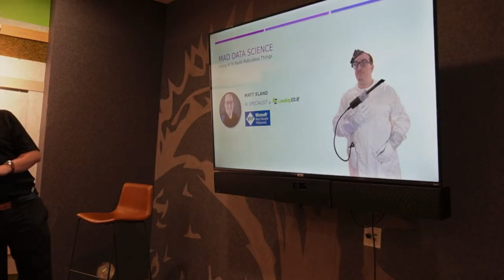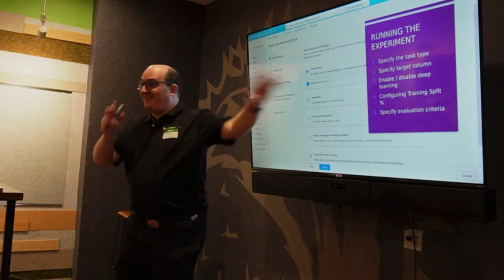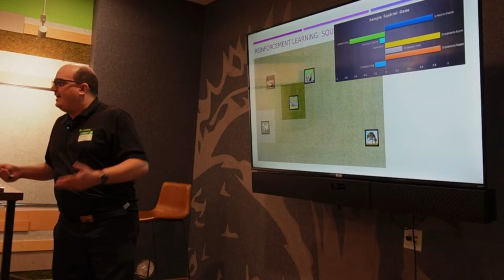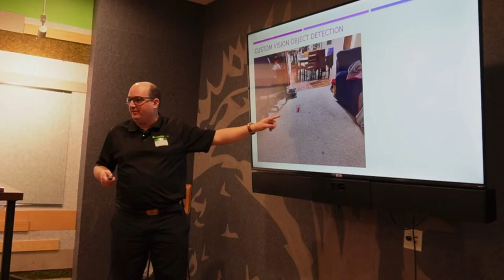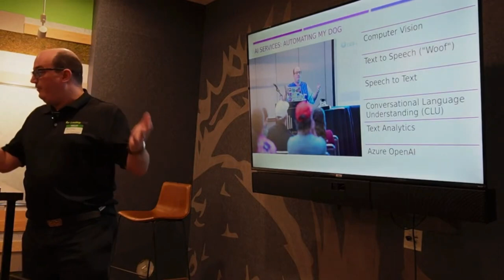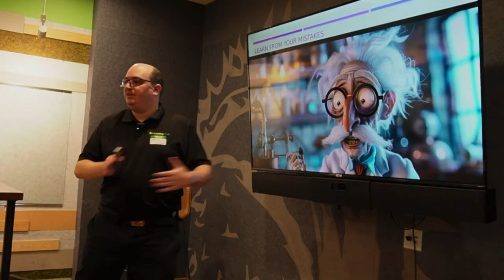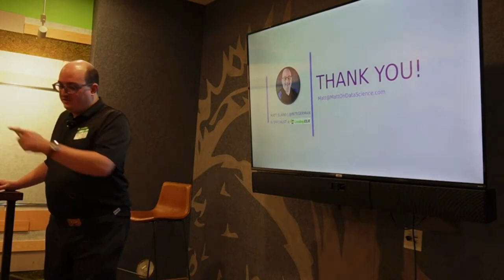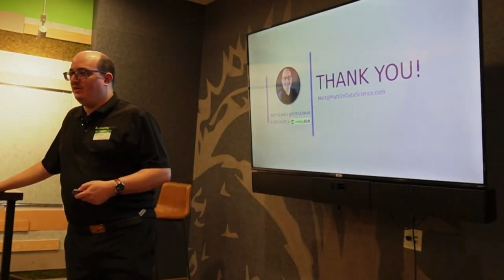Global Azure 2024: "Mad Data Science: Using AI to Build Ridiculous Things" with Matt Eland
Global Azure was a community event that happened over several days in 2024 April 18-20, 2024. Columbus Ohio Azure Meetup (Azure CBUS) hosted six rapid fire speakers that each gave a quick talk on a different topic within the Azure ecosystem.

Mad Data Science: Using AI to Build Ridiculous Things
Matt Eland

Have you ever gotten into an argument on whether or not Die Hard is a Christmas movie and thought "If only machine learning could help" or "What could I do to automate my dog's daily routine and make his life easier" or "Is it possible to spend 3 months time to determine if I can sleep in 5 minutes tomorrow morning"? If so, we might get along.

Come join this lighthearted talk as we explore some ridiculous uses of AI and Machine Learning with topics ranging from large language models to reinforcement learning to simple regression algorithms. You'll get a brief survey of data science and AI and see how these fascinating technologies can be used for fun and profit—and how simple hobby projects can lead to real learning, growth, and innovation.

As a bonus, you'll find out the truth about Die Hard and come away with some helpful starting points for trying your own mad data science experiments.